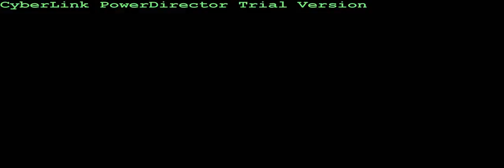Kai 5 weeks to 5 months -2